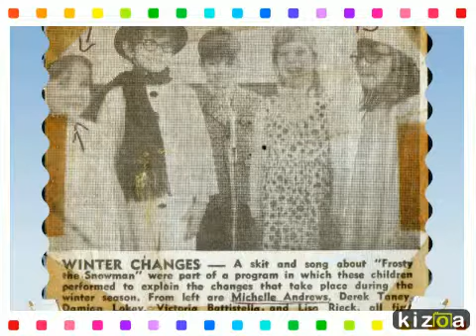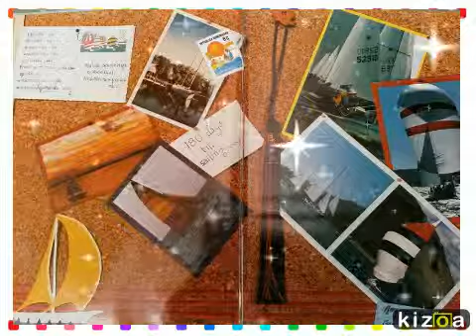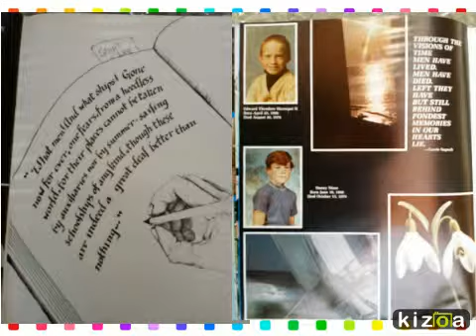Kizoa - Video Maker: Reunion Slide Show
Millville Senior High School Class of 84

30th Year Reunion